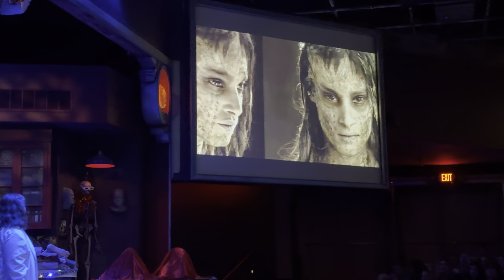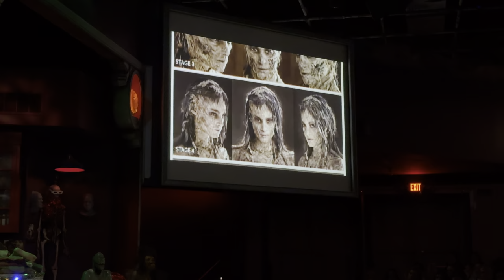Universal Orlando's Horror Make-Up Show - Full Show Universal Studios Orlando Florida